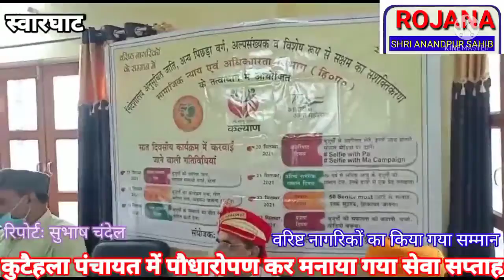पंचायत में वरिष्ठ नागरिकों को सम्मानित और पौधारोपण कर मनाया गया सेवा सप्ताह